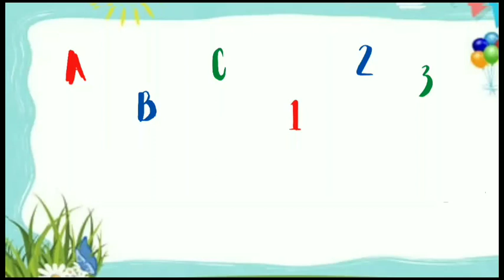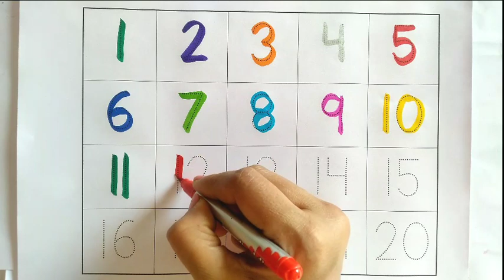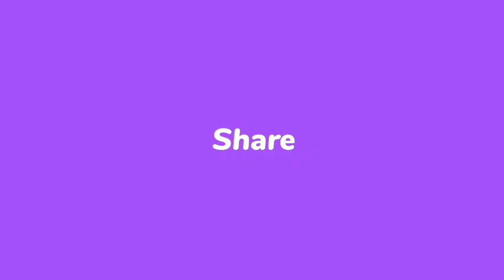Counting Numbers | Count and Write Numbers | 12345 Learning For Kids | 1-20 | Write and Read Number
learn numbers
learn colors
numberblocks
123
1234
number
123 song
numbers song 1-20 spelling
12345
number songs
number 1-100,
numbers for kid
12345 rhymes
12345 kids songs